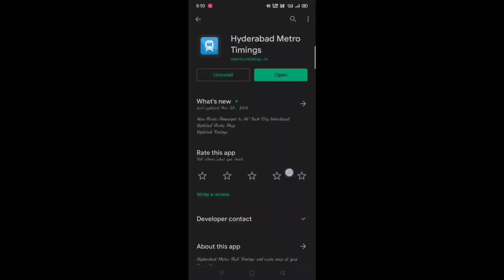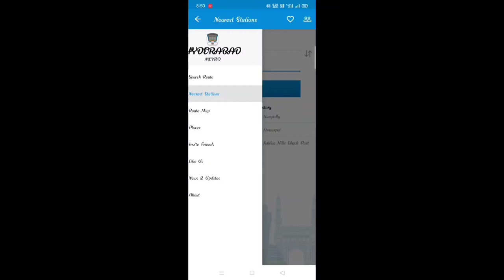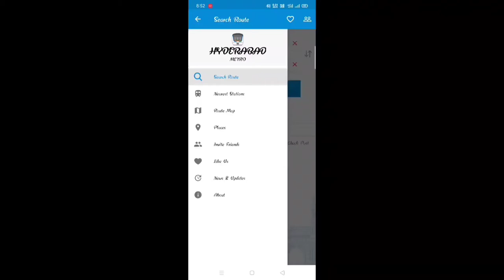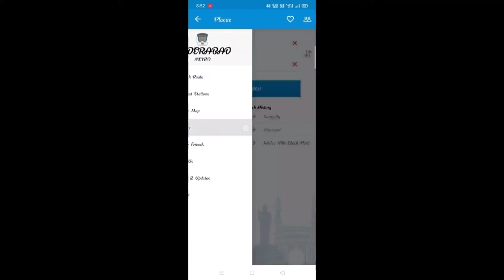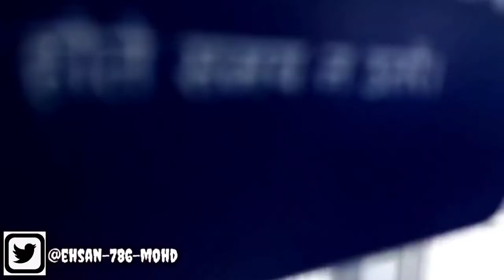First Time Visit In Hyderabad Metro || Train_Facts Of Hyderabad Metro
Hey, everyone today I am going to Hyderabad Metro I will explain you with basic details how to travel Hyderabad Metro train. Hyderabad Metro inaugurated in 29 November 2017 system length is 56.5 km.Hyderabad Metro has 3 line frist is red line & 2 is green line & 3 is blue line !